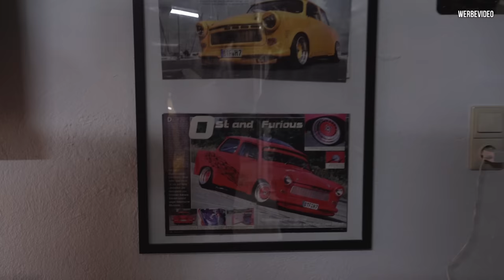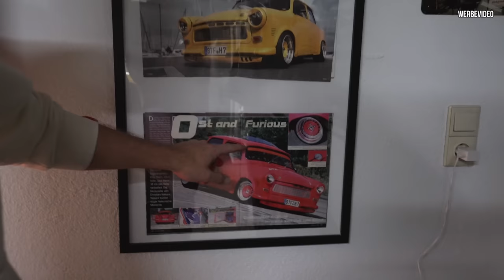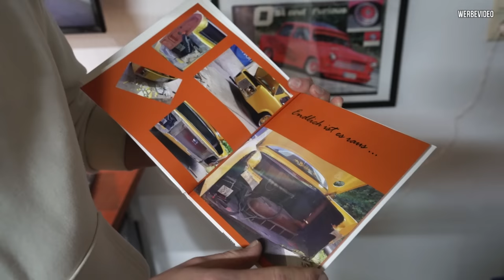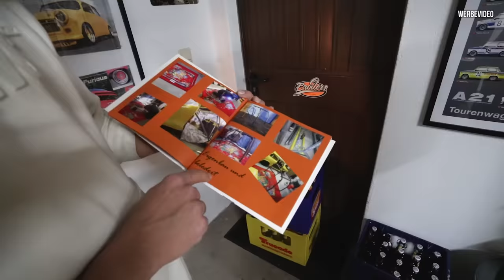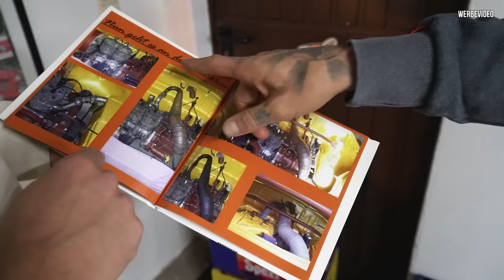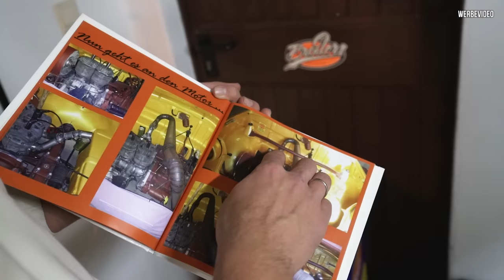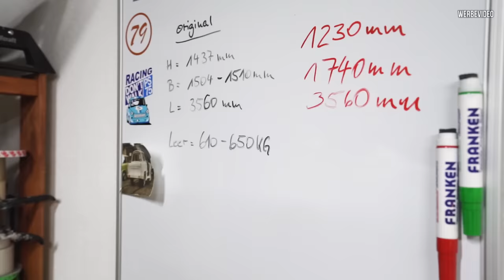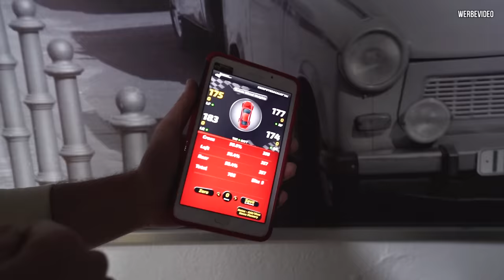CUSTOMIZED - Gechoppter TRABANT mit fetter TÜTE in Renault Spider GELB!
Der erste Trabant auf unserem Channel und dann direkt ein 10cm gechoppter!
Heute stellen wir euch Christian Lebensprojekt vor.